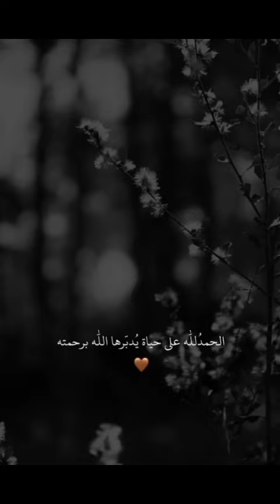QƏLBLƏR QURANLA RAHATLIQ TAPAR